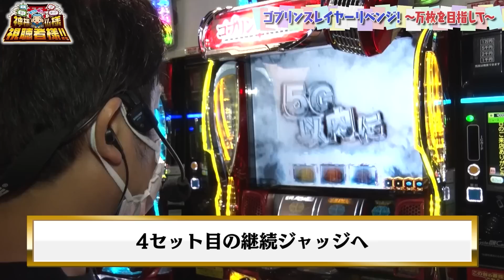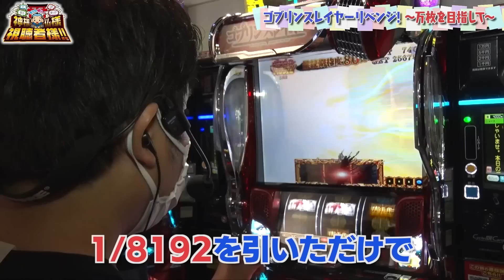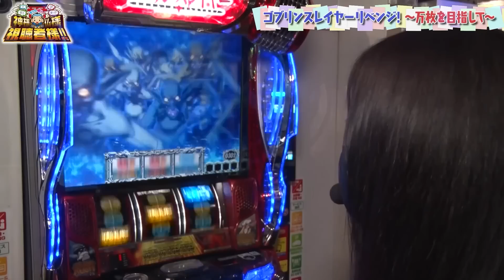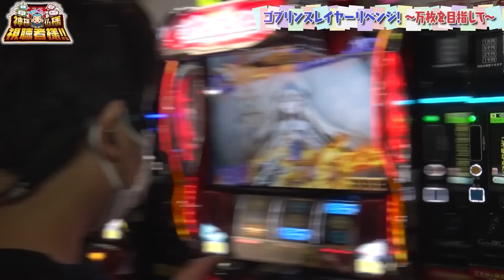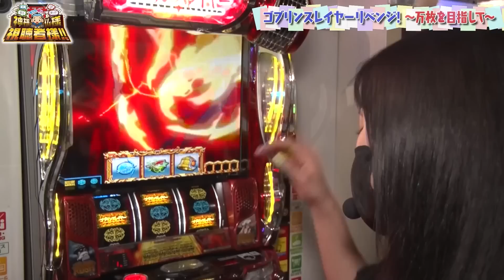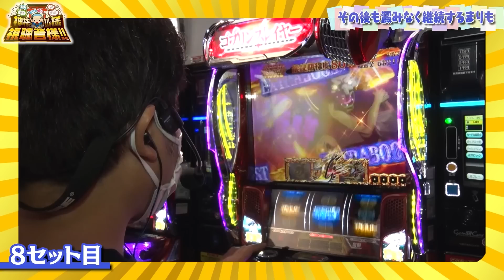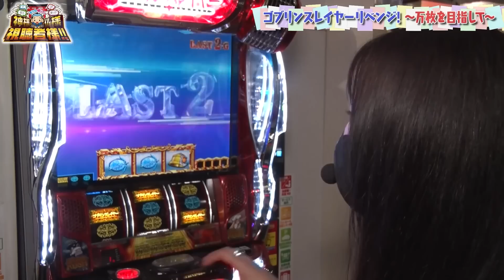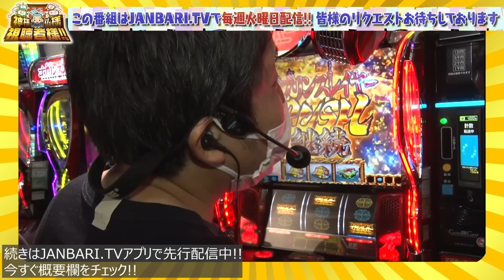【Lゴブリンスレイヤー】まりも・橘リノの神様仏様視聴者様!! 第122話(2/4)《まりも 橘リノ》[ジャンバリ.TV][パチンコ][パチスロ][スロット]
いきなり上位ATに入り、絶好調のまりも！ゴブリンスレイヤーが苦手な橘も一応初当たりが軽め。もしかして今日は勝っちゃうかも⁉

■出演者：まりも（まりもチャンネル）
　　　　　橘リノ

まりも・橘リノの神様仏様視聴者様!!は毎週火曜日に配信中！